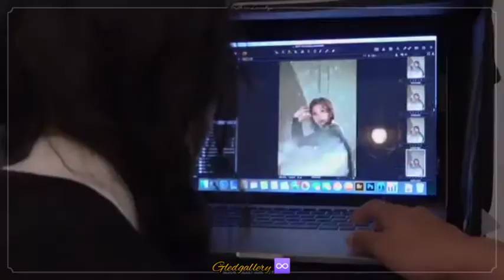Jung kook (BTS) - Only Then // Jungkook ❤️ Yein BANGLYZ Couple / Shipper gledgallery ♾️